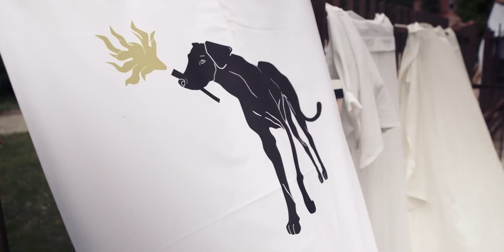Pielgrzymka Dominikańska - trailer